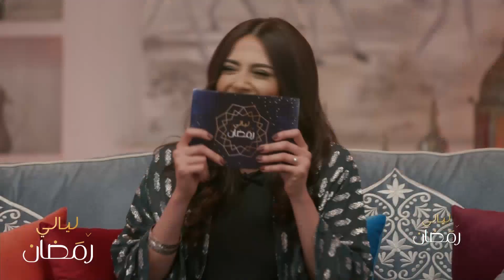حسن الرداد: أنا رومانسي جداً.. وأروى جودة تبهر إلهام علي وخالد صقر بإجادتها للكثير من اللغات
على الباقة السنوية
6شهور علينا و6 عليك